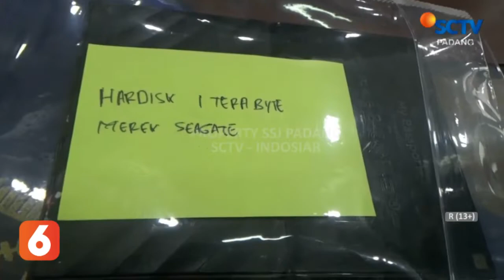MENYEBARKAN FOTO SERONOK MANTAN KEKASIHNYA DI MEDIA SOSIAL, SEORANG PEMUDA DI AGAM DITANGKAP POLISI